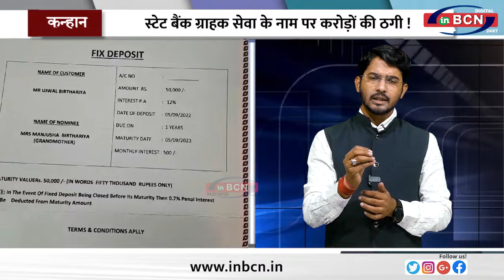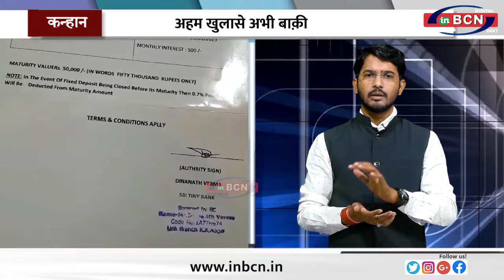स्टेट बैंक ग्राहक सेवा के नाम पर करोड़ों की ठगी !....PRIME TIME INBCN NEWS